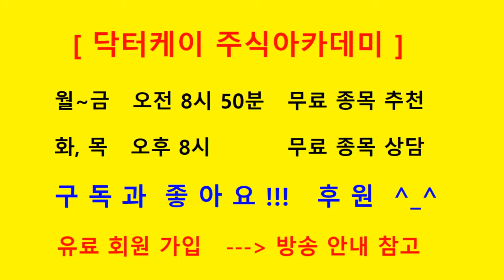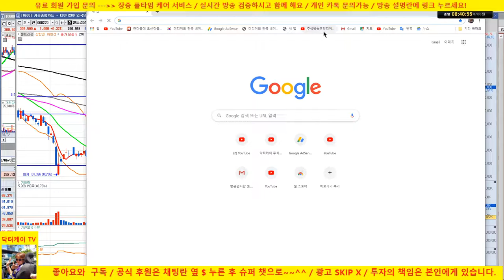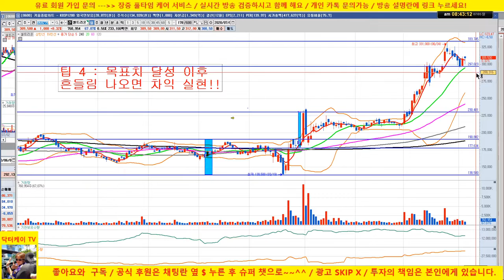[주린이 탈출 팁 4] 목표치 달성 이후 흔들림 나오면 매도하라/셀트리온 예시/20/07/05/닥터케이 주식아카데미/무료 추천주 & 종목상담/주식기법 무료강의